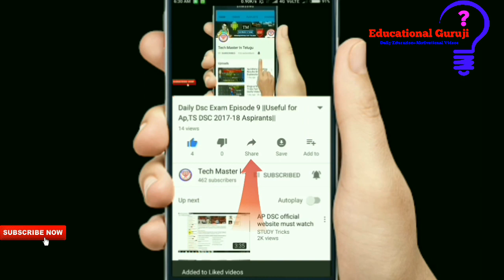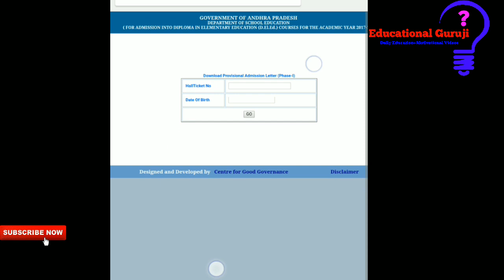Ap Deecet 2017-19 Batch Seat Allotment New Updates||Don't Miss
Ap Deecet 2017-19 Counciling Seat Allotment New Updates||Don't Miss||

1-10 వ తరగతి All Books Pdf Available 🤗

Pls Support...
Finally...